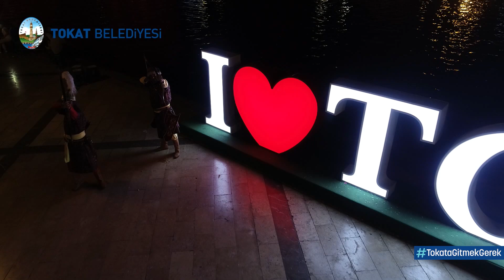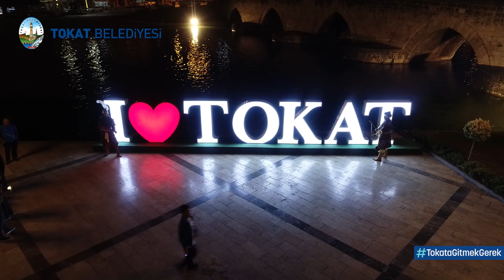Kanal Tokat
Gurbette Tokat hasreti çeken tüm memleket sevdalılarına...
Bu güzellikleri yerinde görmek için
Tokat Belediye Web TV